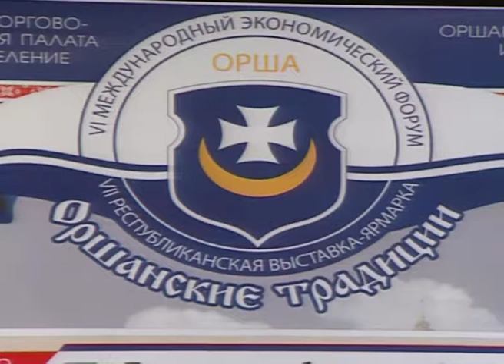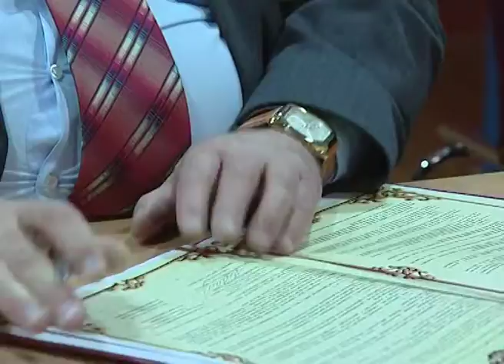В рамках экономического форума обсудили опыт отношений между Оршанским и Вяземским районами.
С 19 по 22 апреля в Орше проходил шестой Международный экономический форум и седьмая Республиканская универсальная выставка-ярмарка «Оршанские традиции». На протяжении четырех дней в «Ледовой арене» участники обсуждали экономическое и культурное сотрудничество регионов и проблемы предпринимательства в рамках ЕАЭС, уделяли внимание теме содействия устойчивому развитию стран Восточного партнерства. Темой третьего дня форума стал опыт приграничного сотрудничества на примере 20-летних побратимских отношений между Оршанским районом Витебской области Республики Беларусь и Вяземским районом Смоленской области Российской Федерации.